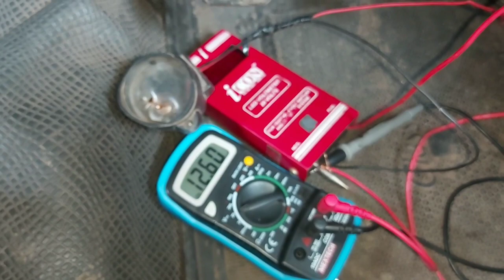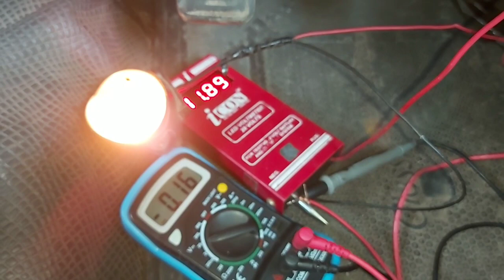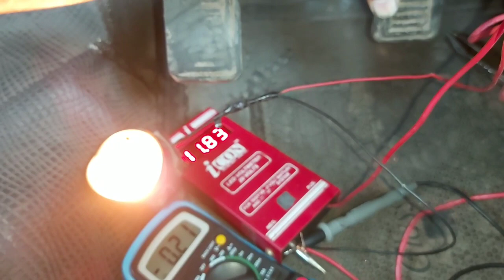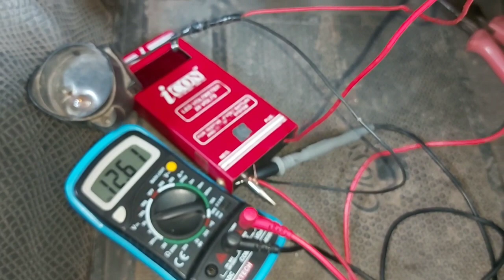MAHINDRA BOLERO 4PIN BRAKE SWITCH TESTING/car 4pin brake switch working and checking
-Best Repairing Tools

Made on CNC Machine

As per Specification

-Best multimeter

-Butterfly Jet Elite Mexer Grinder 750w, 4Jars (Grey)

THANKS 🙏